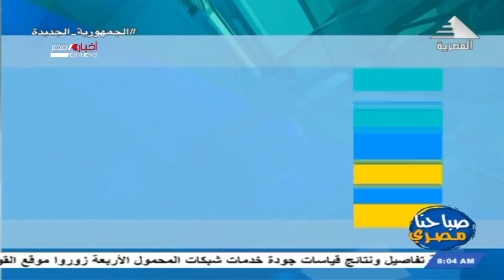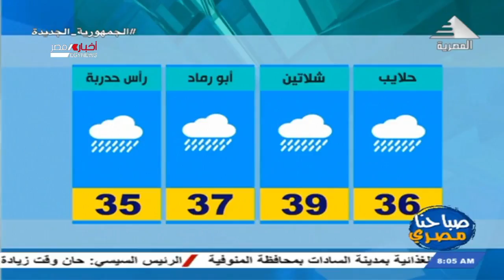صباحنا مصري | احوال الطقس اليوم 4-8-2021